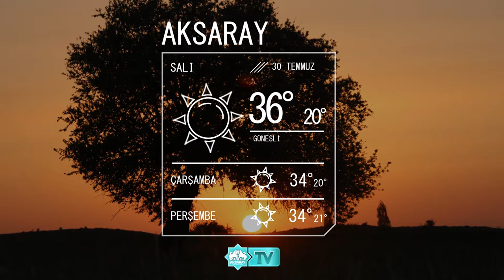30 Temmuz Aksaray Hava Durumu